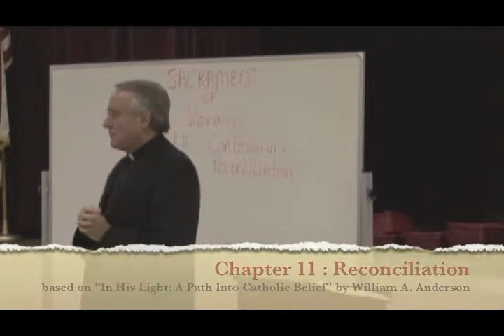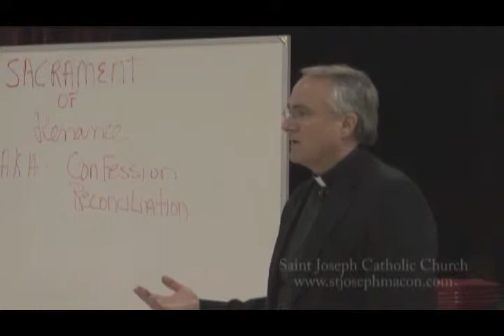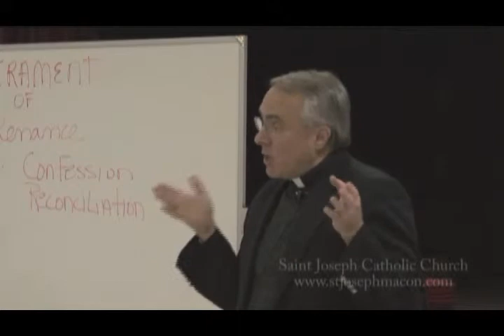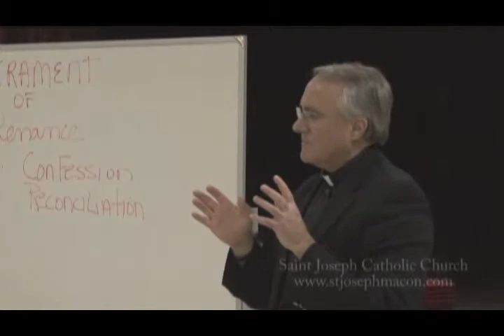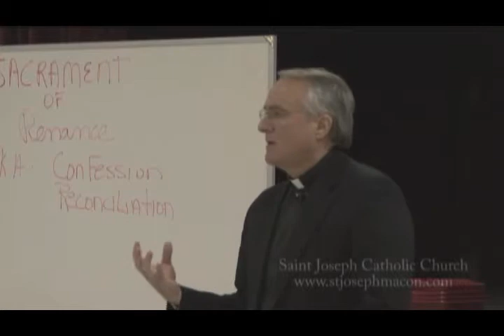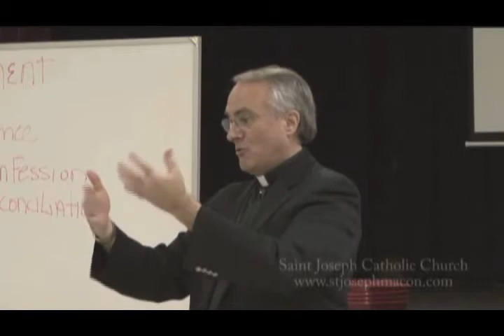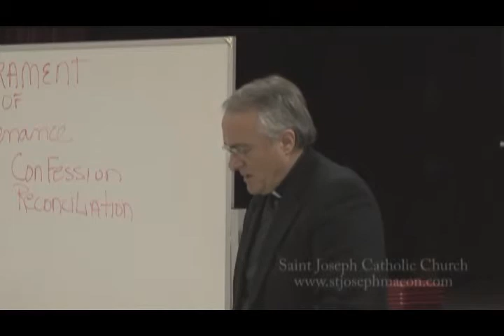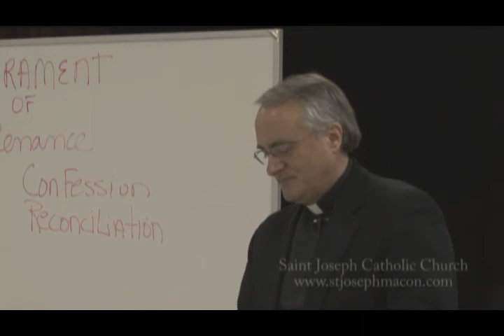RCIA - Reconciliation - Fr McDonald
Fr. Allan McDonald discusses Chapter 11 (Sacrament of Healing: Reconciliation) of the book "In His Light: A Path Into Catholic Belief" by William A. Anderson. The book was used as a backdrop for the instruction of the 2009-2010 RCIA (Rite of Christian Initiation for Adults) students at St Joseph Catholic Church in Macon, GA. This class was presented on February 4, 2010.